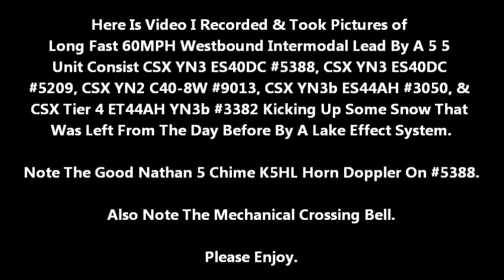60MPH 5 Units CSX K5HL Doppler Intermodal Kicking Up Snow Madison Ohio April 2016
Here Is Video I Recorded & Took Pictures of Long Fast 60MPH Westbound Intermodal Lead By A 5 Unit Consist CSX YN3 ES40DC #5388, CSX YN3 ES40DC #5209, CSX YN2 C40-8W #9013, CSX YN3b ES44AH #3050, & CSX Tier 4 ET44AH YN3b #3382 Kicking Up Some Snow That Was Left From The Day Before By A Lake Effect System. Note The Good Nathan 5 Chime K5HL Horn Doppler On #5388. Also Note The Mechanical Crossing Bell.